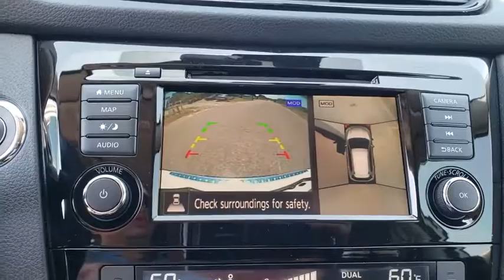2019 Nissan Rogue Augusta, Martinez, Evans, Grovetown, Aiken, North Augusta, SC W268626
Pearl White New 2019 Nissan Rogue available in Beech Island, South Carolina at Bob Richards Nissan. Servicing the Augusta, Martinez, Evans, Grovetown, Aiken, North Augusta, GA area.

Pearl White 2019 Nissan Rogue SV FWD CVT with Xtronic 2.5L 4-CylinderbrbrThis Vehicle qualifies for Complimentary 10 Year 250,000 Mile Limited Power Train. Huge Value! See Dealer for Details. 26/33 City/Highway MPG Price includes all rebates: $3,000 - Nissan Customer Cash - Rogue. Exp. 10/31/2019, $500 - Nissan Customer Bonus Cash -Rogue excl. NER. Exp. 10/31/2019